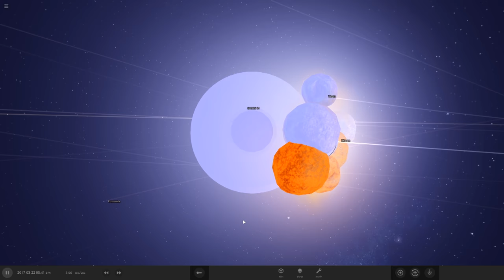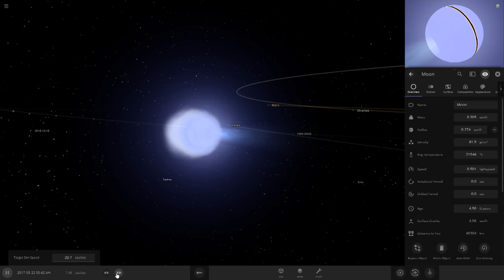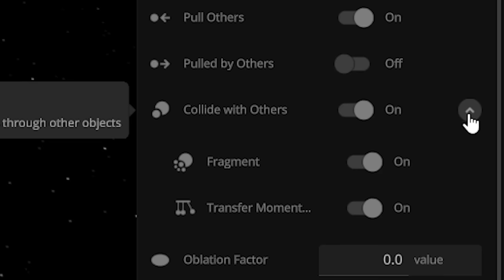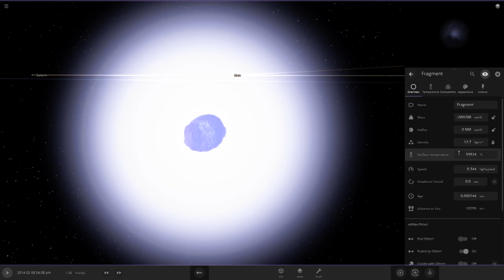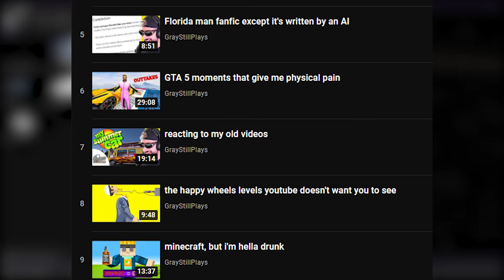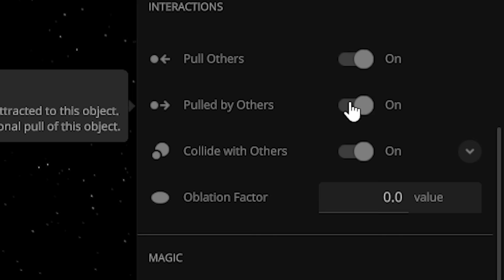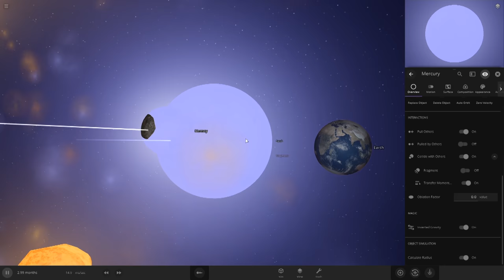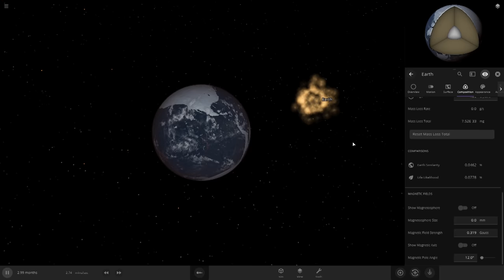when an atom hits earth at 1,000,000 degrees